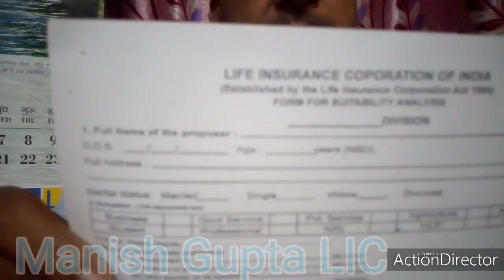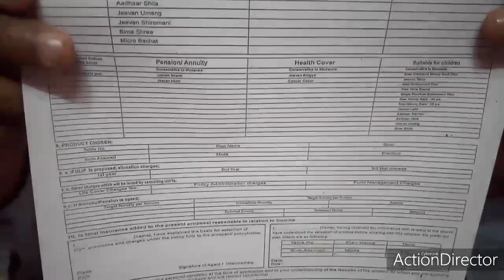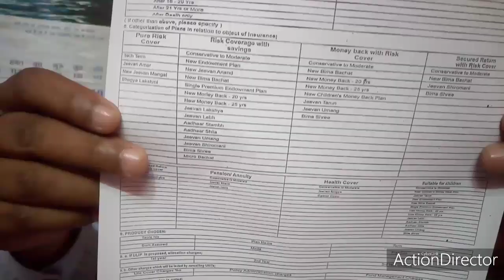Manish Kumar Gupta LIC Motivational Speaker||Importance of LIC|Insurance Specialist|KNOWLEDGE INFO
Life Insurance Corporation of India (abbreviated as LIC) is an Indian state-owned insurance group and investment corporation owned by the Government of India.
The Life insurance Corporation of India was founded on September 1, 1956, when the Parliament of India passed the Life Insurance of India Act that nationalized the insurance industry in India. Over 245 insurance companies and provident societies were merged to create the state-owned Life Insurance Corporation of India.[2][1]
The Oriental Life Insurance Company, the first company in India offering life insurance coverage, was established in Kolkata in 1818. Its primary target market was the Europeans based in India, and it charged Indians heftier premiums.[3] Surendranath Tagore had founded Hindustan Insurance Society, which later became Life Insurance Corporation.[4]

The Bombay Mutual Life Assurance Society, formed in 1870, was the first native insurance provider. Other insurance companies established in the pre-independence era included

Postal Life Insurance (PLI) was introduced on 1 February 1884
Bharat Insurance Company (1896)
United India (1906)
National Indian (1906)
National Insurance (1

As of 2019, Life Insurance Corporation of India had total life fund of ₹28.3 trillion. The total value of sold policies in the year 2018-19 is ₹21.4 million. Life Insurance Corporation of India settled 26 million claims in 2018–19. It has 290 million policy holders.